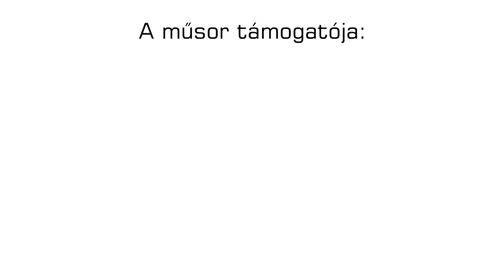Kempómagazin, Sport TV - 2019. szeptember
A Kempómagazin aktuális adásában a Hegyvidék Harcosai Küzdősport Akadémiáról jelentkeztünk. A kempo mellett box, kick-box és brazil jiu-jitsu is színesítette az adást. Szerkesztő-műsorvezető: Pecsuvácz Péter